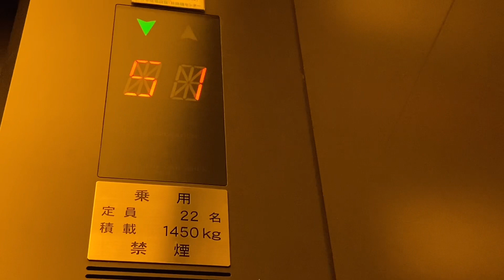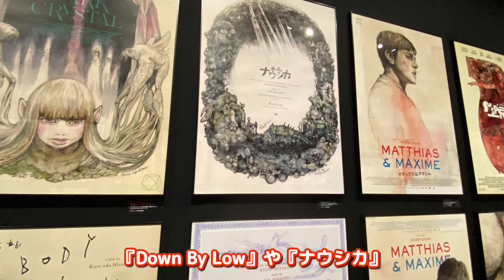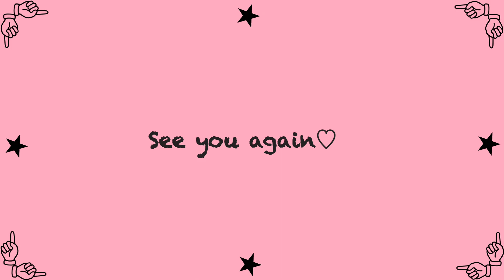ヒグチユウコ展 『CIRCUS FINAL END』 森アーツセンターギャラリー 六本木ヒルズ 東京 美術館 子連れ旅行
今回は六本木ヒルズの森アーツセンターギャラリーで開催されているヒグチユウコ展に行ってきました！
小さい頃から「ながいながい ねこのおかあさん」の絵本にハマっていたのでとっても楽しみにしてました♪
1000点以上の作品が展示されていて見ごたえたっぷりです！

『ヒグチユウコ展 CIRCUS FINAL END』
絵本作家・画家のヒグチユウコの大規模個展
「ヒグチユウコ展 CIRCUS FINAL END」が森アーツセンターギャラリーで開幕。
2019年から全国9会場を巡回し東京に帰還した本展は、ヒグチユウコの
空想なのにリアルなサーカスの世界「CIRCUS」を堪能できます。

会期：2023年2月3日〜4月10日
会場：森アーツセンターギャラリー
住所：東京都港区六本木6-10-1 六本木ヒルズ森タワー52階
時間：10:00〜18:00（金土〜20:00）
※入館は閉館の30分前まで
休館日：会期中無休
料金：一般・大学生・専門学校生 2000円 / 中学・高校生 1600円 / 小学生 600円 / 未就学児 無料

This time I went to Yuko Higuchi's exhibition at Mori Arts Center Gallery in Roppongi Hills!
Ever since I was little, I've been fascinated by the picture book "Nagai Nagai Neko no Okasan", so I was really looking forward to it♪
There are more than 1000 works on display and it is worth seeing!

好奇心旺盛でモノ作りやゲーム、アート展やお料理、お出かけ、観光、テーマパークが大好きなさらがいろいろ紹介していきたいと思います。

You Tube🎈 / @sarachannel-kyoto